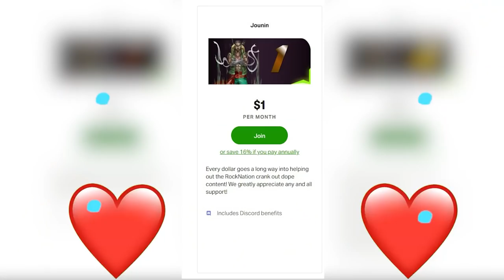Yu Ishigami Closes His Eyes! kaguya sama love is war Season 2 Reaction episode 11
kaguya sama love is war Season 2 Reaction episode 11

00:00 Start
00:32 Pre Discussion
06:44 Reaction
20:50 Review And Discussion
25:50 Outro